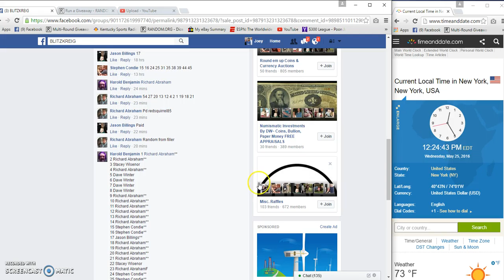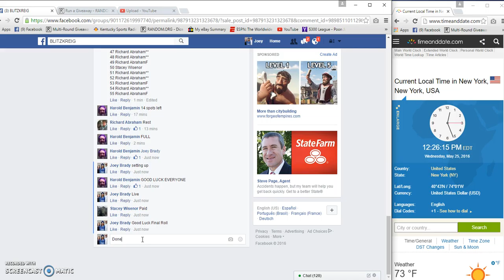Harolds Roll of 2016 ASEs